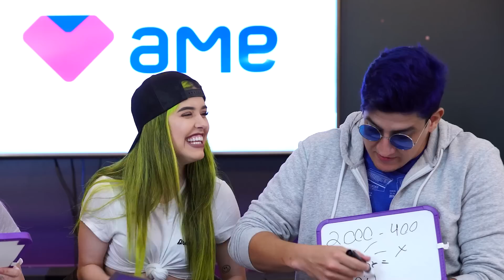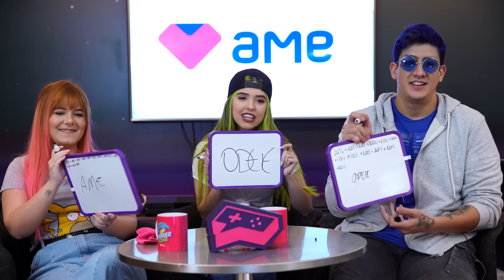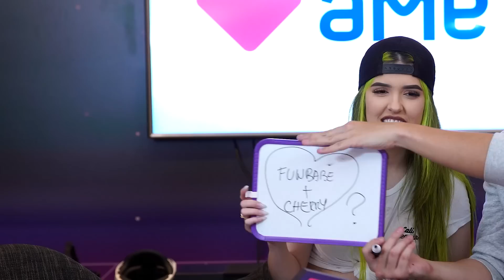DESCOBRIMOS SEGREDOS DA FUNBABE E DA CHERRY NESSE DESAFIO!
É ISSO MESMO! No vídeo de hoje vocês vão descobrir os segredos mais ocultos da funBABE, da Cherryrar e do Gab! No Desafio de AME OU ODEIE, nossos influenciadores contaram pra gente as coisas que mais gostam e não gostam... Confere que tá demais!

Já pensou em fazer compras e ganhar seu dinheiro de volta? Com o Cashback da AME DIGITAL isso é possível! Baixe já o app da AME